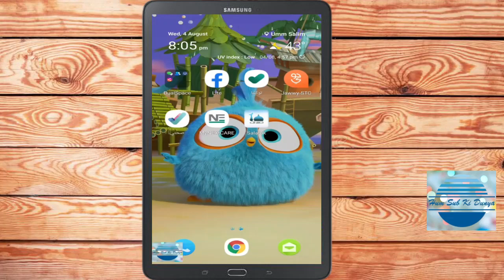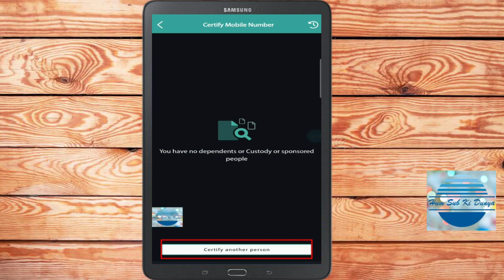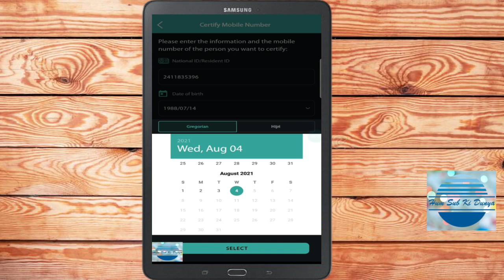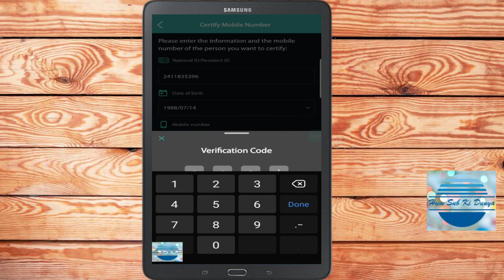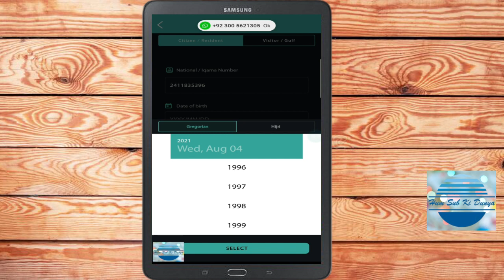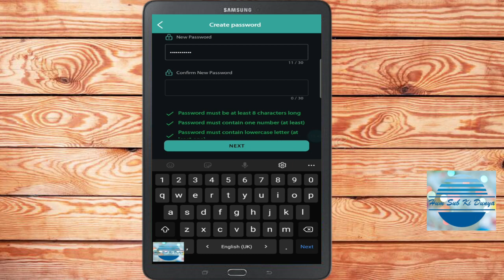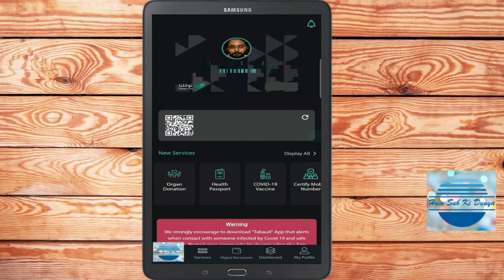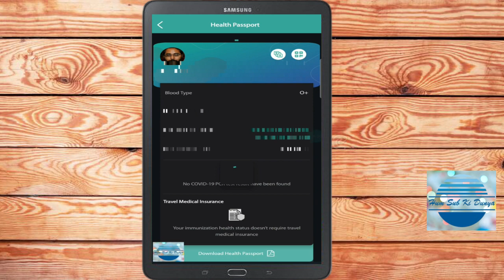May I use tawaklna if my KSA sim is closed? and I am on leave also. Yes I can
Check Iqama expiry without Absher log in

In this video I tried to explain the problem of using tawakalna, if you are on vacation and Simcard of Saudia Arab is not working.

Es Video Maine Apko Ye Bataya Hai ki Agar ap Saudi Arabia se chhuti gayai hai or apka simcard band ho gaya hai to ap Kaise apna Tawakkalna open kare

SAUDI se chhutti Gaye hai or tawakkalna band ho gaya to Kaise open hoga tawakkalna
Tawakkalna number band ho gaya Kya kare
Tawakkalna number band ho gaya fur tawakkalna kaise open hoga
Tawakkalna simcard is closed
Tawakkalna Update Mobile Number
Tawakkalna Registration
Tawakkalna Registration Kaise Kare
Hot to recover absher nambar
How to use absher account free
 how to change absher account mobile number
how to update mobile number in Tawakkalna account
 Tawakkalna Change Mobile Number
Change Mobile Number in Tawakkalna
Tawakkalna Ka Mobile Number Kaise Change Kare
How forgot password in Tawakkalna
How to change mobile number in Tawakkalna
How to recover Tawakkalna password Tawakkalna Ka Password Change karne ka Tarika
Tawakkalna register kaise kare